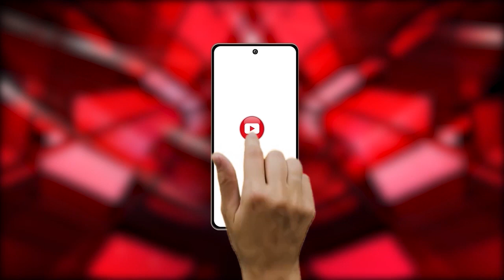Rajouri : रक्षा मंत्री Rajnath Singh और थल सेनाध्यक्ष Manoj Pande पहुंचे Jammu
Our Links